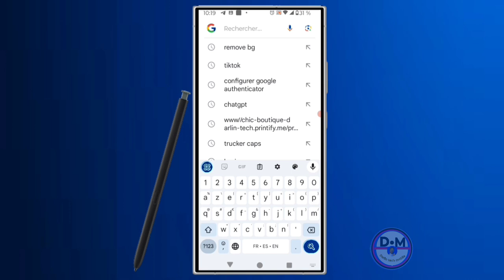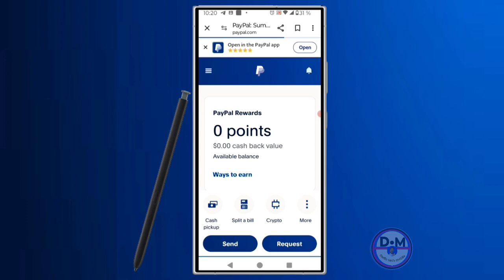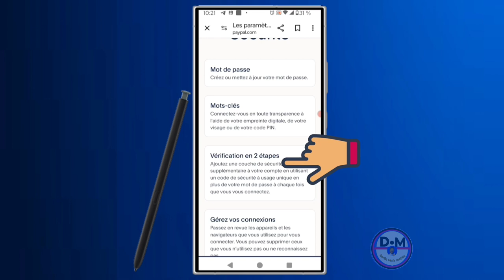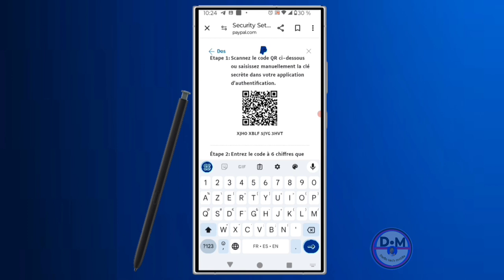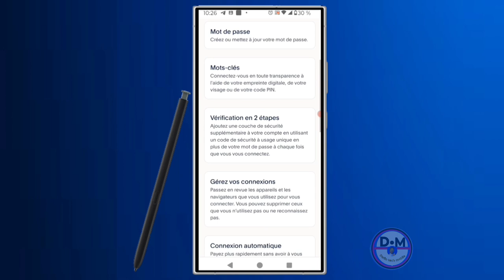Comment sécuriser un compte PayPal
dans cette vidéo, nous vous montrons, apprenons et expliquons toutes les façons de sécuriser un compte PayPal pour le protéger afin que les gens ne le piratent pas et ne perdent pas votre argent

Vidéo app
Vidéo Facebook
Vidéo youtube
Vidéo tiktok
Vidéo Instagram
Vidéo internet

Kontak WhatsApp 👇👇
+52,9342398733